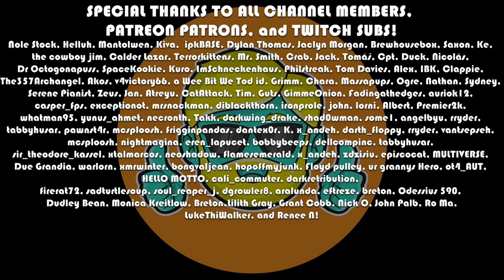RUNESCAPE Let's Play in 2023 | Episode 706 | TokTz-Ket-Dill Pt. 1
🎬Try Restream.io to multi-stream to YouTube, Twitch, Facebook, and TikTok and expand your reach and audience exponentially. I use Restream and love it.